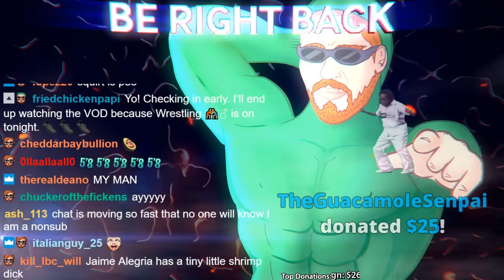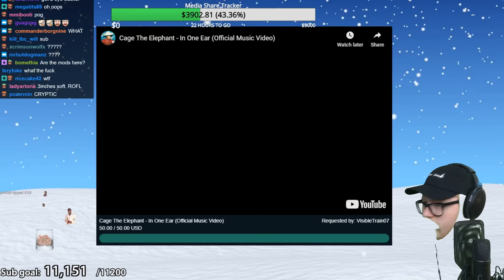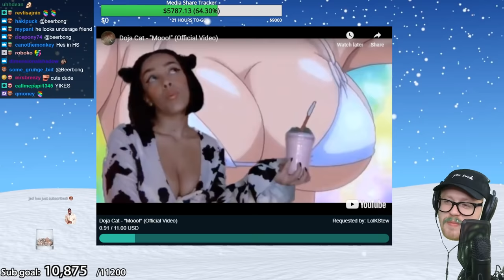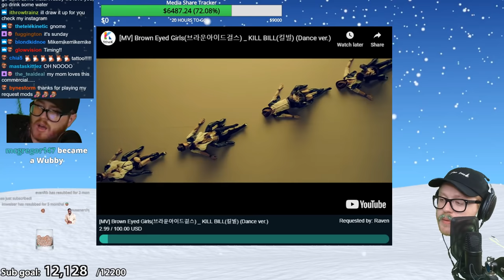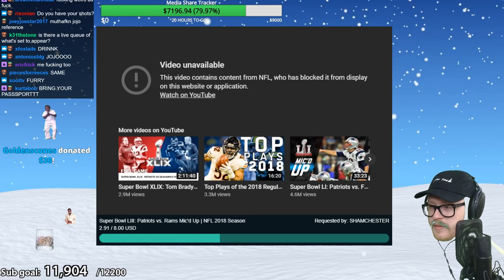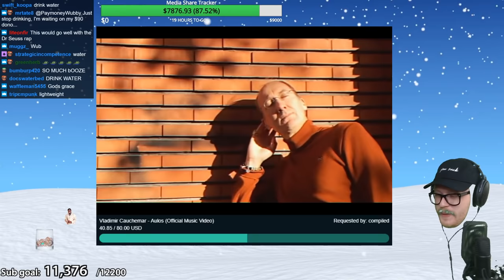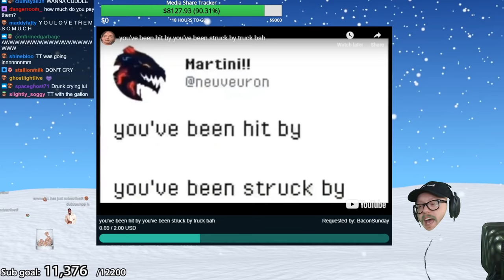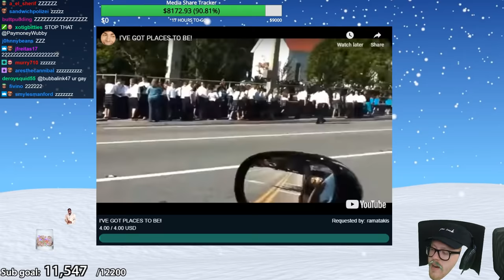Media Share #2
Date: 3/10/2019

Thumbnail background created by mariathecrow on reddit.